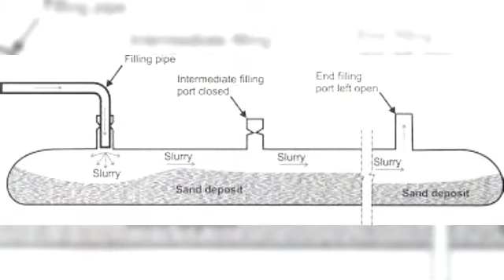GEO TEX .SHEET BAG & TUBE .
GEO TEX SHEET/TUBE & BAG.

We are processing your all kinds of requirements.

PSF: polyester staple fiber Sheet.Roll.Bag.Tube.

PSF 15 to 30 years